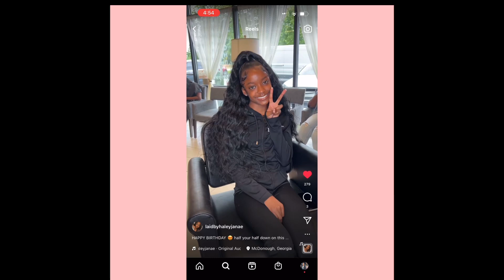FORMAL 2022 | PREP + VLOG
✰ about me ✰
edit with?  - imovie or vllo
favorite color? - light pink & white

✰ i don’t own copyright to ✰
✰ youtube don’t copyright me thanks ✰